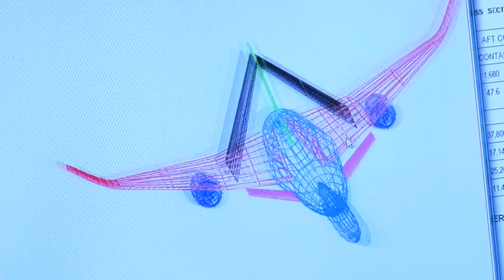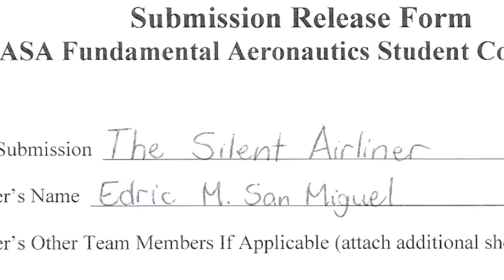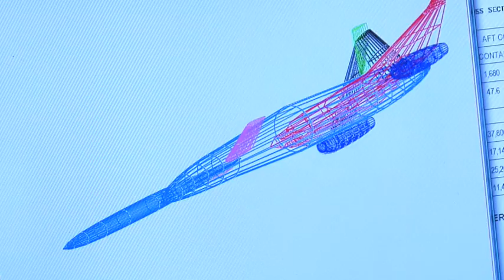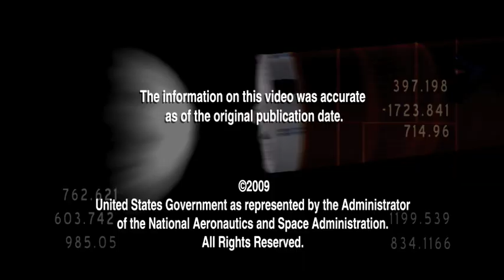Real World: The Silent Airliner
Learn how NASA engineers are working to design safer, faster, quieter aircraft that have less impact on the environment. Discover how to control sonic booms. See how students are encouraged to think and act like engineers through competitions and NASA internships.